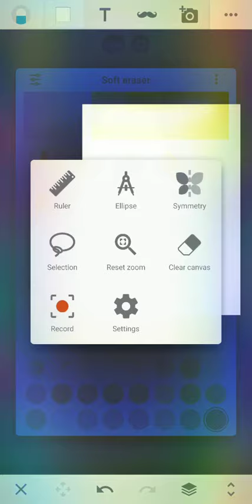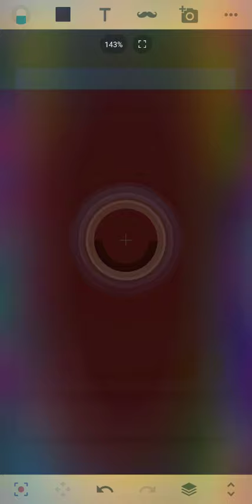December 15, 2019